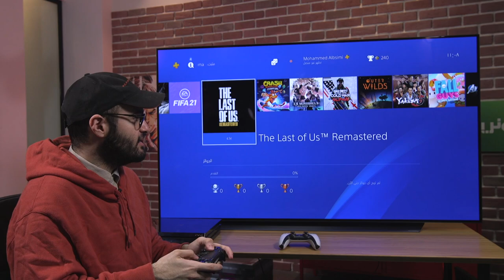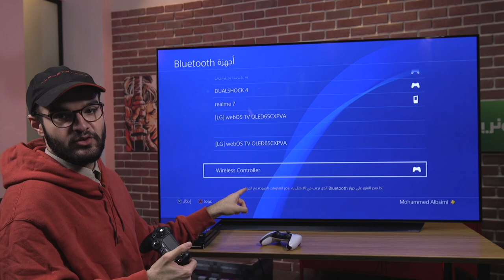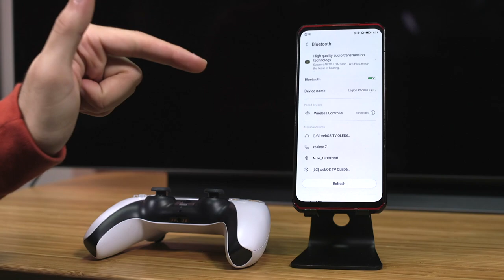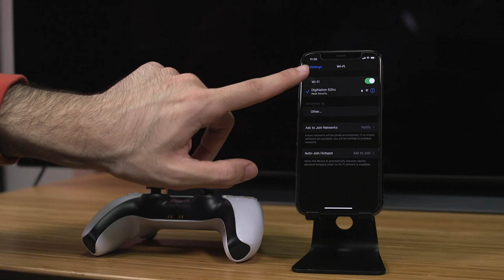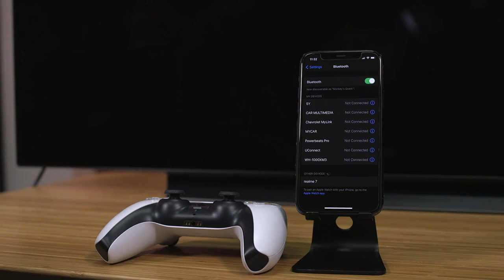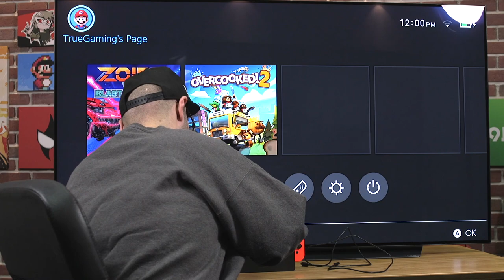أيش هي الأجهزة اللي بتشتغل معها يد البلايستيشن 5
في هذا اليد راح نحاول نشغل يد البلايستيشن 5 على شريحة مختلفة من الأجهزة
حمل تطبيقنا عالهواتف الذكية!